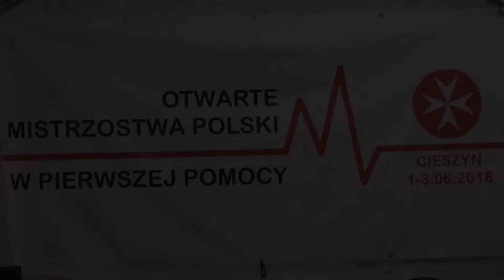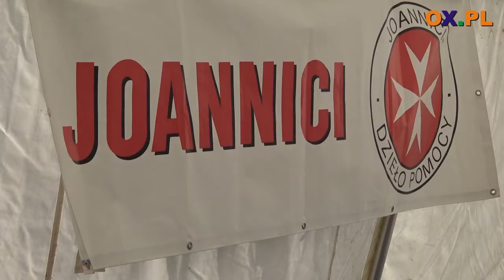I otwarte Mistrzostwa Polski w Pierwszej Pomocy w Cieszynie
W piątek (01.06) rozpoczęły się w Cieszynie I otwarte Mistrzostwa Polski w
┌ Rozwiń Opis

Pierwszej Pomocy. Mistrzostwa to nie tylko zmagania drużyn. Wczoraj (01.06) z okazji Dnia Dziecka nie zabrakło również wydarzeń towarzyszących.